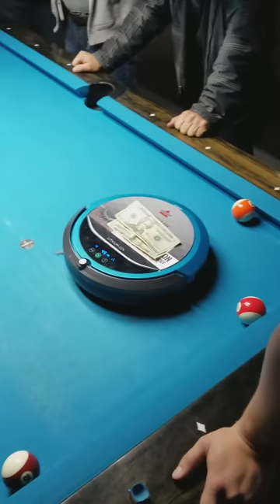Game called Sam's Sweep using a roomba at Good Timez Billiards in Huntsville, AL